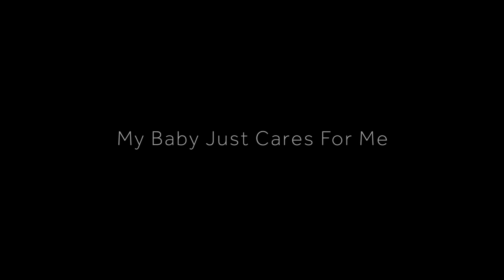My Baby Just Cares For Me | feat Verity Burgess on vocals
My baby just cares for me' is a jazz standard by Walter Donaldson, lyrics by Gus Kahn.

Birthday Concert 'Memories are made of this' at the Lewis Eady Showroom, Auckland. Band – Ben Fernandez and friends.  feat : Verity Burgess - Vocals, Ron Samsom - drums, Russell McNaughton - bass and Ben Fernandez - piano. We sure always have fun playing these tunes. Great band to work with.

Piano: Steinway (provided by Lewis Eady Auckland) Video: Dennis Thorpe